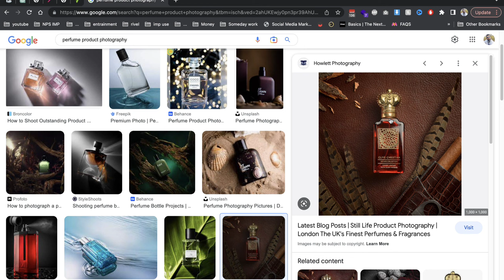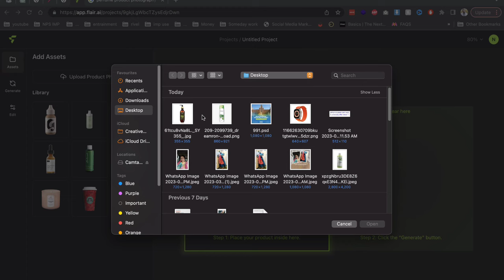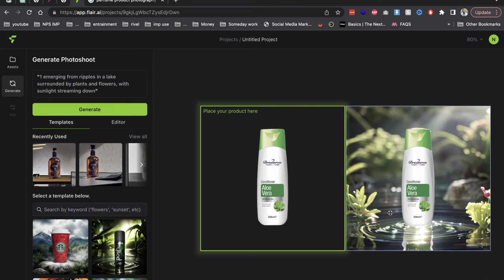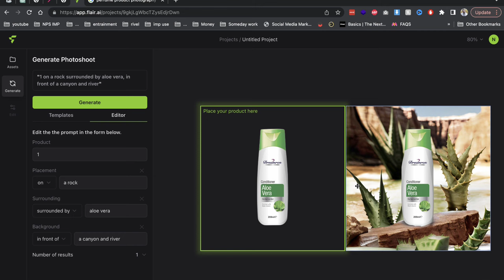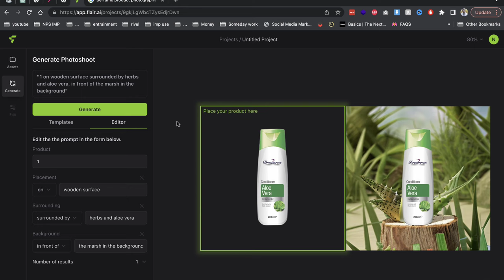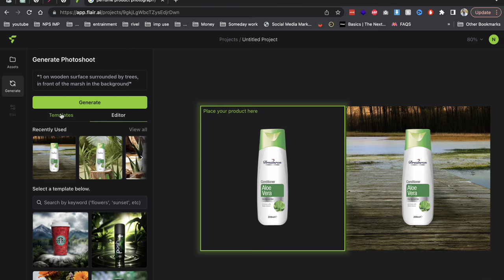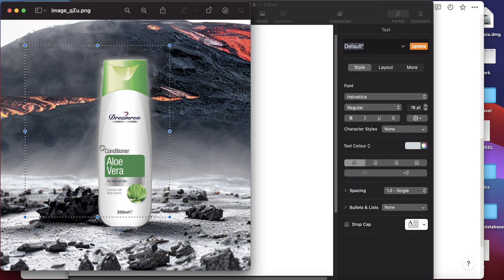AI tool for free Product Photography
THE AI DESIGN TOOL FOR BRANDED CONTENT

AI Designed this Product: These Tools are the Future of Design ai tools for graphic designers,graphic design tools,free design tools,free background remover,free fonts,graphic design tools for designers,graphic designer hacks,graphic design tutorial,,best tools for graphic designers